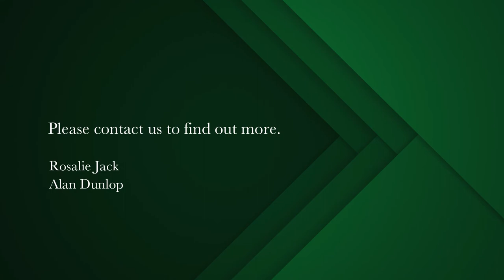3 bedroom house for sale in Simons Town | Pam Golding Properties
Do you value space and privacy?

A rare opportunity exists to purchase this lovely home sited on 3000m2 of prime real estate. The many benefits include the possibility to sub-divide the land, being across the way from Fisherman's Beach and popular Boulders Beach home to the African Penguin, lovely safe coastal walks and a 9 hole golf course at your doorstep, uninterrupted sea and mountain views across False Bay. The main dwelling comprises Spacious warm and sunny main en suite bedroom, dressing room and bathroom with all-encompassing seaviews. Second en suite bedroom. Opulent study , three generous open plan reception rooms lead onto entertainment patio and pool area overlooking attractive waterwise garden and sea. An adorable two bedroomed cottage in pretty garden setting with pool and koi pond. The Domestic quarters comprise one bedroom and bathroom. Large Double garage with a 100 KVA generator, full security system – 16 cameras. A property well worth visiting.